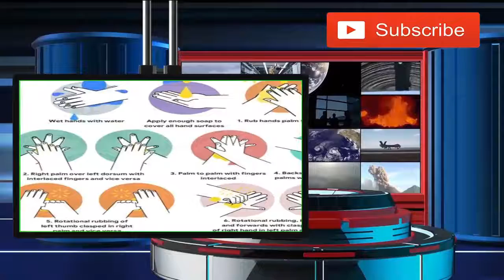致敬倡導洗手的 Ignaz Semmelweis 醫生 與如何正確洗手？-recognizing ignaz semmelweis and handwashing-ignaz -更新新闻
今天的 Doodle 相當的重要，原來這是 Google 為了全球武漢肺炎 （新型冠狀病毒,COVID-19）所帶來的洗手 Doodle! 今天 Doodle 上的主人翁是名匈牙利醫生 – Ignaz Semmelweis 博士，他也是在 1847 年的今天證實了「洗手」這件事是具有有效降低細菌傳染的。
這位匈牙利醫生 Ignaz Semmelweis 是在 1818 年 7 月 1 日出生於匈牙利的布達佩斯，當他在 19 世紀中於維也納擔任醫職的時候，有一個被稱為 “產褥熱”（puerperal fever）也稱為產後感染（postpartum infections）的疾病正在歐洲蔓延，也讓許多剛分娩的產婦因此死亡。而 Ignaz Semmelweis 醫生經過細緻觀察，證實了產褥熱是由於接生人員的手或器械受到污染傳染產婦引起的敗血症；於是他提倡使用漂白粉溶液消毒接生人員的手和器械；後來採用這種方法的醫院產褥熱死亡率顯著減少。不幸的是當他提出醫生接生前要洗手時，冒犯了所有接生不洗手的同行而無法在醫學界立足，因此在當時他的結果其實並不算太好，最後甚至被送去精神病院。